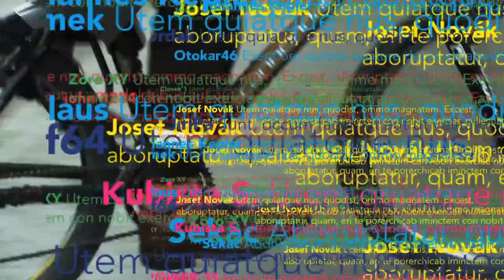INTERPELACE - znělka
Nová scéna ND ve spolupráci s aktuálně.cz uvádí cyklus veřejných diskusí s moderátorem Tomášem Sedláčkem. Hosty prvních Interpelací 24.2. budou režisérka a bývalá ministryně kultury Helena Třeštíková, občanský aktivista, politik a hudebník Michael Kocáb, ekonom a bývalý člen NERV Pavel Kohout a PR expert Jiří Hrabovský. Společným tématem k debatě bude UMĚNÍ ODEJÍT.